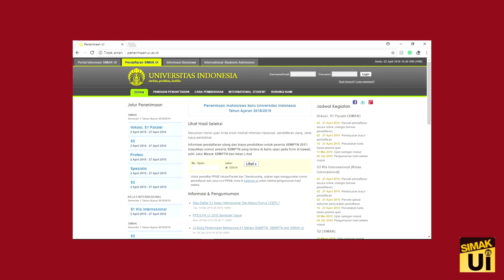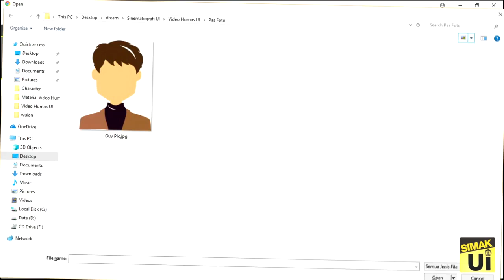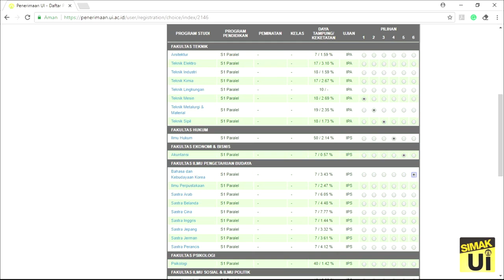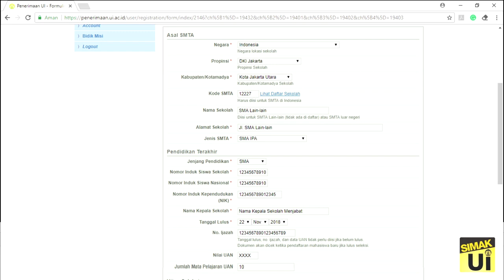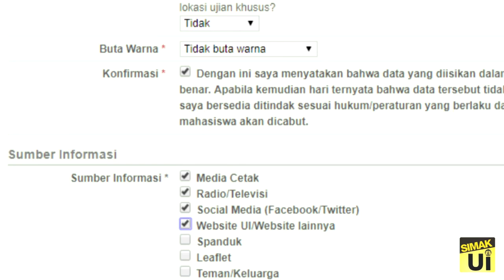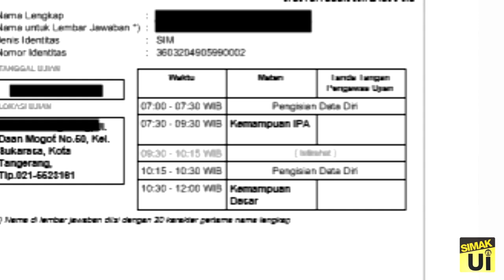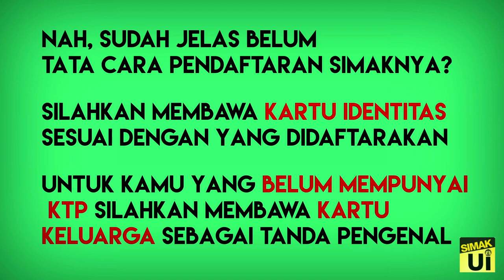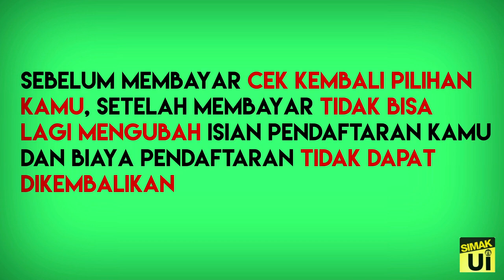Tutorial Pendaftaran SIMAK UI